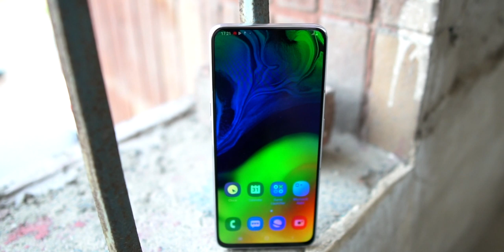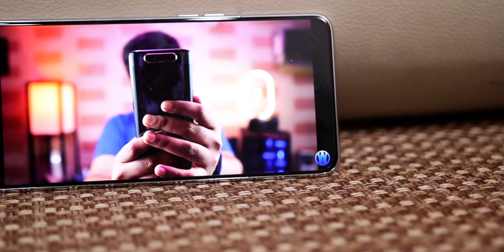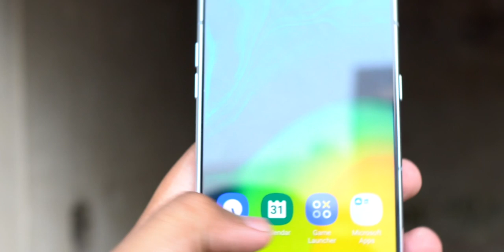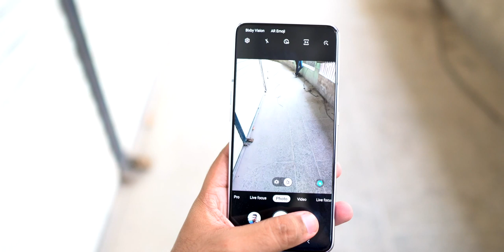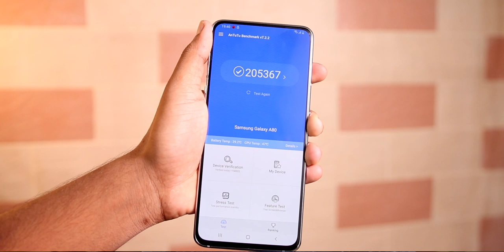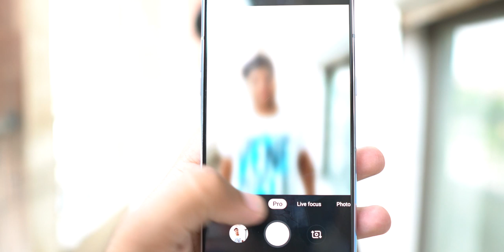Samsung Galaxy A80 Review | Innovating and Disappointing.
In this video, I will be review Samsung Galaxy A80 which is priced at Rs 120000 is Pakistan and this video is targeted for Pakistani consumers only. Samsung Galaxy A80 has a rotating camera setup which makes it uinque.